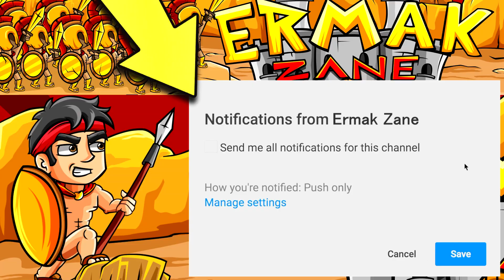APRO 6 CASSE PER TROVARE ROSA, IL NUOVO BRAWLER!! — Brawl Stars ITA